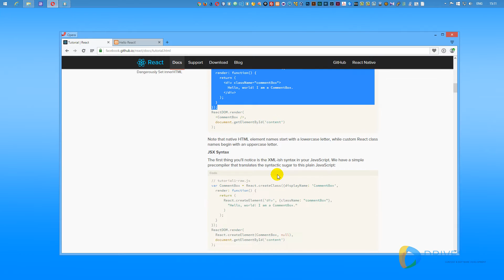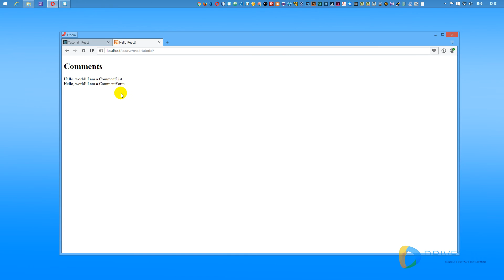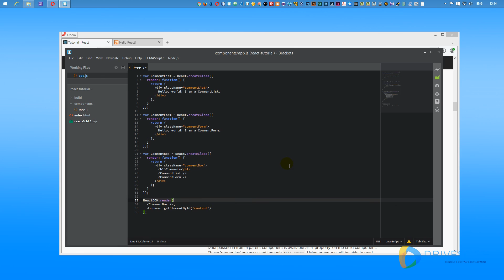สอน ReactJS ภาษาไทย | #03 Composing Components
** แก้ไขคำอ่าน ReactJs อ่านว่า "รี-แอ๊คส์" ครับ !!

# React Tutorial.

# คอร์ส "คู่มือการใช้งาน React JS" ฟรี